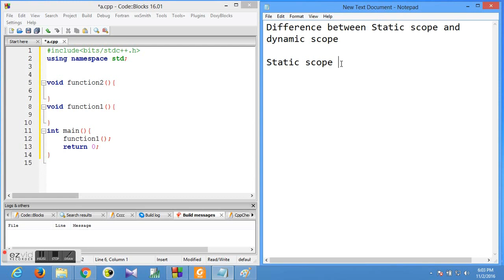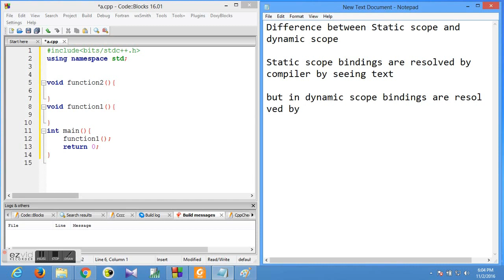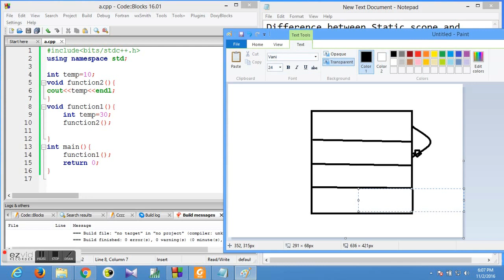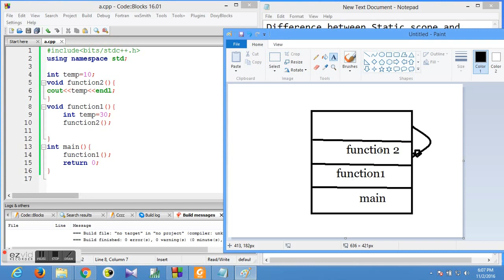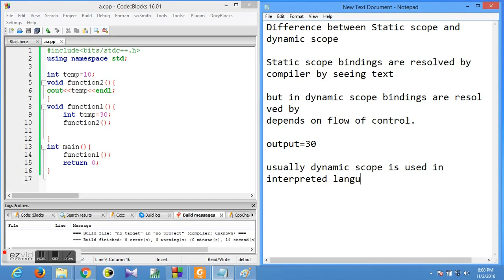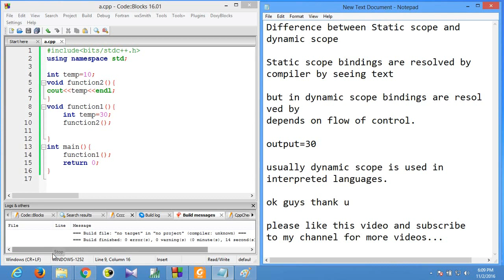Static Scope and Dynamic Scope with Example || Static scope vs dynamic scope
Differences between static scope and dynamic scope are clearly defined in this video using example.
What is static scope ?
Static scope refers to scope of a variable is defined at compile time itself that is when the code is compiled a variable to bounded to some block scope if it is local, can be bounded to entire Main block if it is global.
examples: C,C++, Java uses static scoping

What is dynamic scope in Programming Languages ?
 Dynamic scope refers to scope of a variable is defined at run time rather than at compile time. Perl language allows dynamic scoping.